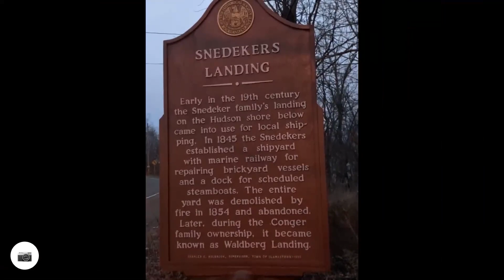Hiking the Long Path Trail Section 2 & 3 - Pictures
Hiking the long path trail section 2 and 3
Full blog post at View Post